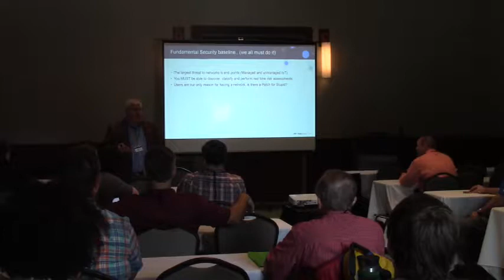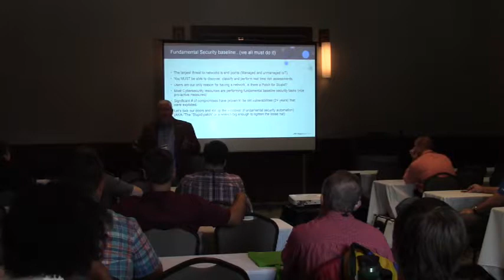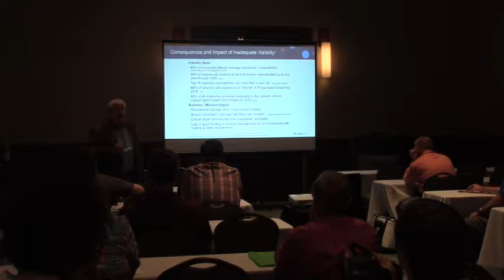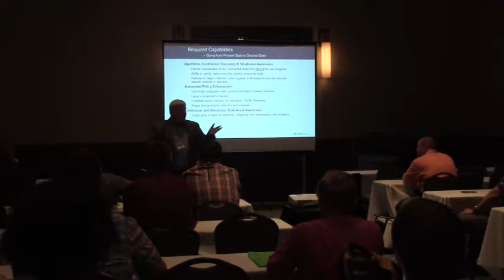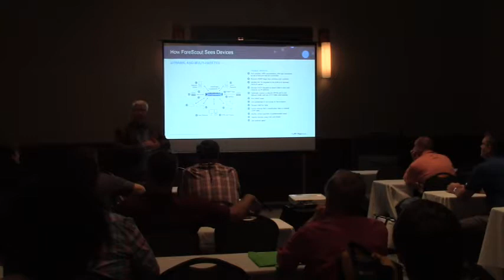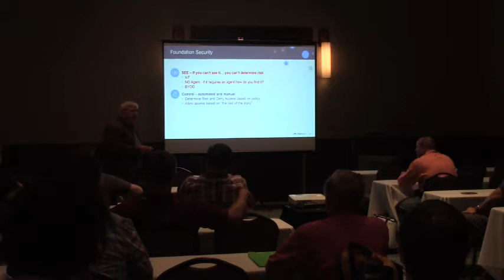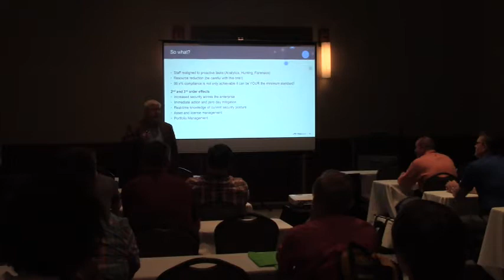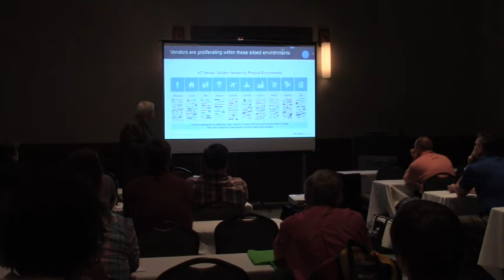S17 SS Forescout Technologies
The Internet of Things (IoT) is a series of billions – soon to be trillions – of sensors and devices connected to one another via the Internet. Most of it is automated, and the possibilities that IoT brings to society are the stuff of science fiction. But it’s all very real, and the question on many people’s minds: Is government ready? This session explores the role of government in using, exploiting, controlling and surviving the hyper-connected world of IoT.